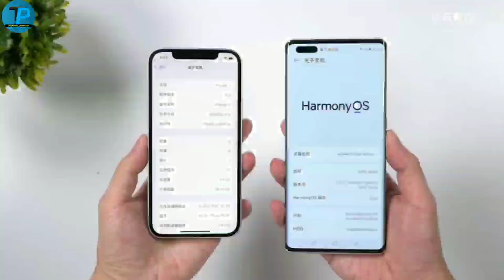iOS 15 vs harmonyOS 2.0 || iOS 15 vs harmonyOS 2.0 speed test || ios15 vs harmonyOS 2.0 comparison⚡